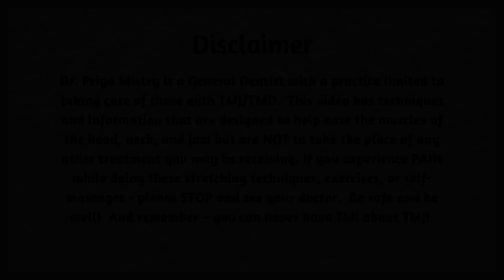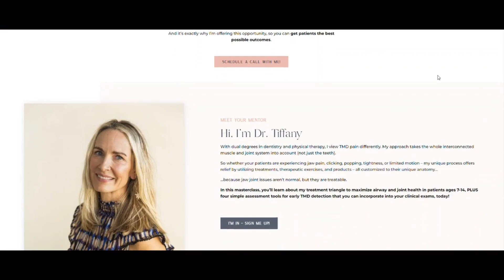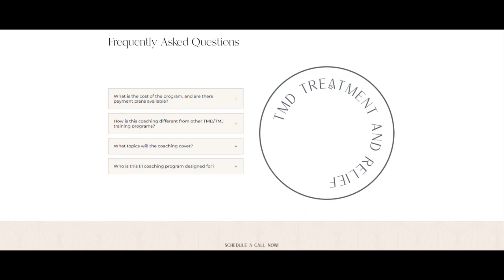"Jaw Talk" Podcast with Dr. Tiffany Lamberton - Priya Mistry, DDS (the TMJ doc)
Dr. Tiffany Lamberton graciously invited me to her podcast "Jaw Talk".  We discussed treatment and diagnosis of TMJ/TMD at length.  If you're looking for information on TMJD for yourself or for a loved one, you'll likely find the information in this video intersting!
If you're unfamiliar with TMJD, common symptoms include: jaw joint noises - clicking, popping, crackling, snapping, episodes of the jaw locking, headaches, jaw pain, tooth pain, neck pain, shoulder pain, specific tooth pain, ear pain, vertigo, stuffy ears, and MORE!

Links to Products:
PDF Guide (scroll to the bottom of the page)

Theraface Pro:

This channel is all about TMJ disorders - what they are, how they manifest, what to do about them and how they relate to other issues that may be going unnoticed in the body such as tongue tie, sleep apnea, ADHD, and more! Thank you and I hope you enjoy my videos!